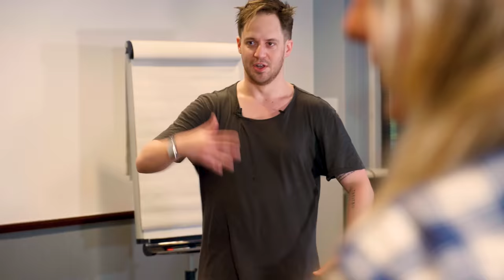The Subtle Hack Charismatic People Use To Hook You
Learn how anyone can become charismatic and charming by using this powerful charisma hack to hook people!

Julien Blanc (AKA JulienHimself) is a Swiss-born, U.S.-based self-help speaker, entrepreneur and transformational coach.

How to be more engaging and how to make your personality magnetic! In this video, Julien Blanc (AKA Julien Himself) reveals how to be charismatic and how to be more charismatic... Discover how to hook someone in a conversation!

Discover how to learn social skills, how to improve your social skills and how to improve your charisma.